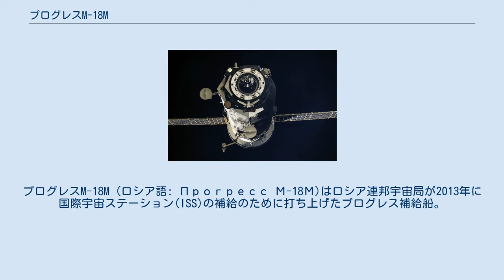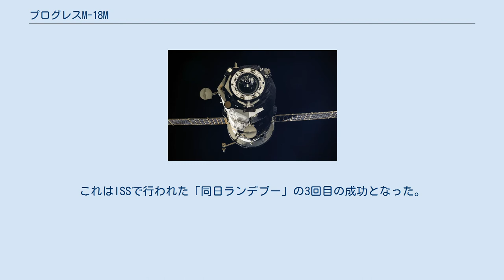プログレスM-18M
プログレスM-18M (ロシア語: Прогресс М-18М)はロシア連邦宇宙局が2013年に国際宇宙ステーション(ISS)の補給のために打ち上げたプログレス補給船。
NASAやJAXAではプログレス50や50Pとも称される。
プログレスM-18Mの運用ではM-16MやM-17Mでも採用された4周回目でランデブーを行う急速会合方式がとられた。
 M-18Mの近接中、TORU制御系の情報を注視するノヴィツキーとロマネンコ プログレスM-18Mは2013年21月11日の14時41分(GMT)にカザフスタンのバイコヌール宇宙基地からソユーズ-Uで打ち上げられた その後、打ち上げから6時間足らずの20時35分(GMT)にプログレスM-18MはISSのピアースのドッキング部に接合した。
これはISSで行われた「同日ランデブー」の3回目の成功となった。
 ISSを離脱するM-18M、2013年7月25日 プログレスM-18Mは2013年7月25日にISSからドッキングを解除し、23時53分ごろに大気圏への再突入が予定され、26日までに地表に落下した。
 プログレスM-18Mは346kgの推進剤、50kgの酸素など空気、420kgの水、また、ドライカーゴとして1360kgの予備資材、科学用品、その他の補給品を輸送した。